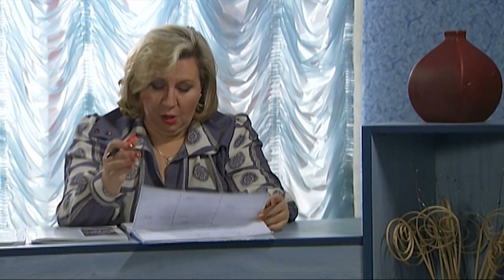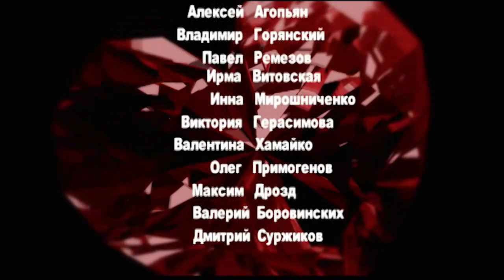Ангел-хранитель. Сериал. 239 Серия. StarMedia. Мелодрама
Столичный бизнесмен Григорий приезжает в город своего детства с женой Еленой и сыном от первого брака. По приезду их встречает новость о смерти отца Григория, известного коллекционера и искусствоведа. Однако вместо подозрительных обстоятельств отцовской смерти Григория больше заботят перспективы богатого наследства. Он решает продать особняк, в котором долгие годы жил отец, но случайно узнаёт, что там спрятаны дорогие картины и драгоценности. Спустя какое-то время Григорий уезжает, и Елена остается в особняке одна. Опасаясь за свою жизнь, женщина нанимает в качестве телохранителя бывшего известного боксёра Ивана Круглова.

Формат: сериал
Жанр: мелодрама
Год производства: 2007
Хронометраж: 254x42 минут
Режиссер: Бата Недич
Сценарий: Виктория Держицкая, Иван Угоров, Белла Прибылова, Валентина Шевяхова
Оператор-постановщик: Денис Чернышев
Композитор: Евгений Зайцев
Продюсеры: Юрий Минзянов, Влад Ряшин
В ролях: Повереннова Дарья, Руденко Анатолий, Голуб Марина, Жанна Эппле, Панин Алексей, Долинский Владимир, Демченко Владислав

Смотреть онлайн бесплатно "Ангел-хранитель"